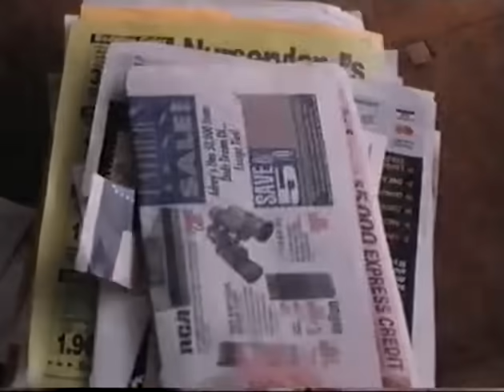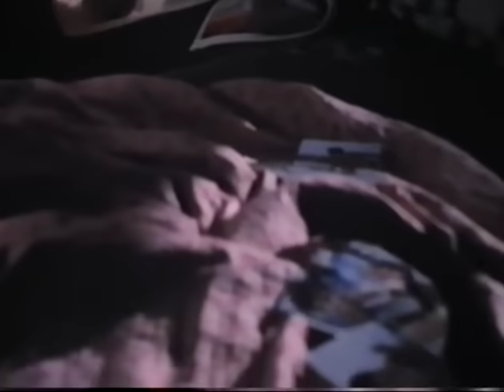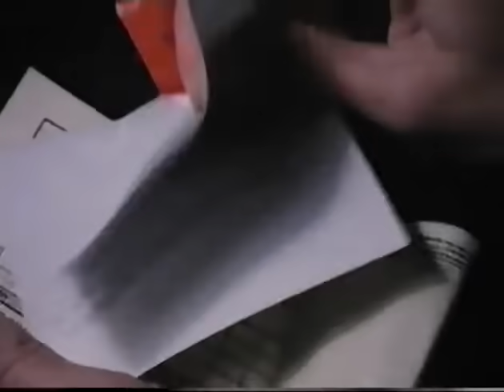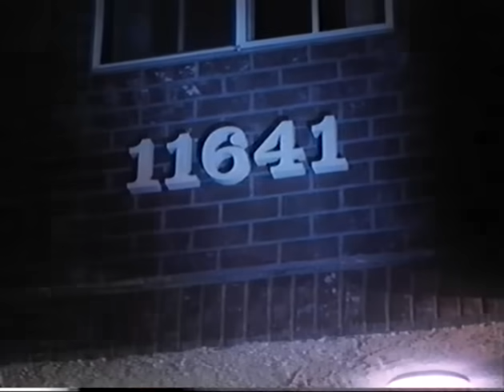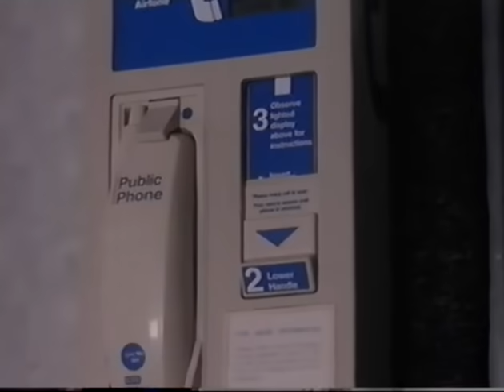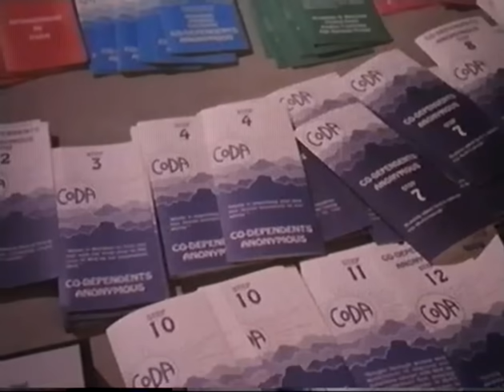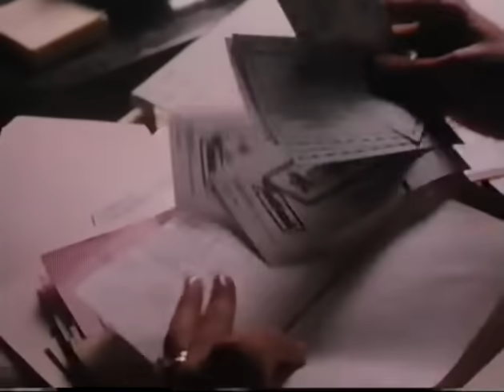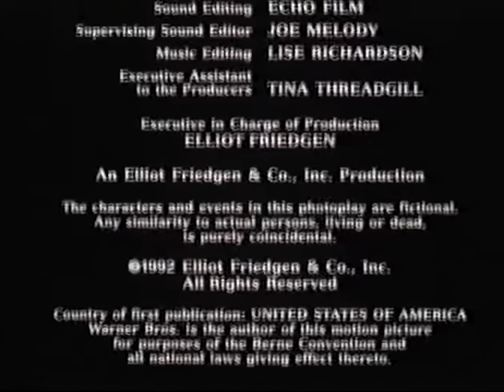Secretos y mentiras. Película en Español. 1992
La televisiva Connie Sellecca da vida a una presentadora de la pequeña pantalla sumergida en una crisis de celos.